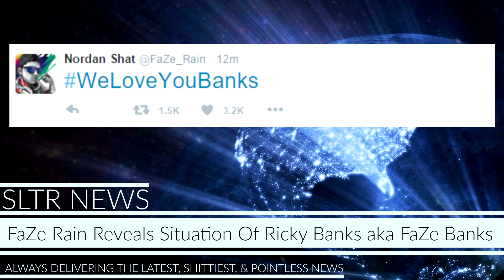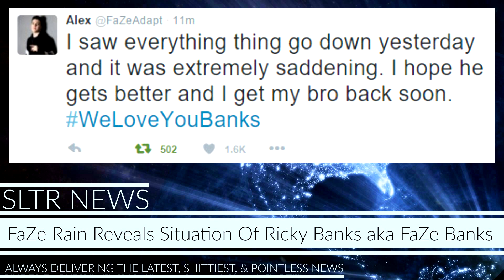FaZe Banks In The HOSPITAL - FaZe Rain & FaZe Temperrr Response Video